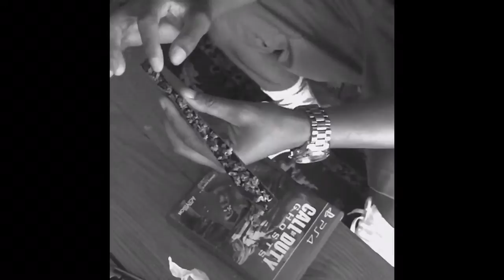Squirrel x The Recipe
Live From the bottom...SaveTheJokes Boi. We On Butt ErryDay AllDay. SaveTheJokes ThaTape Droppin Summer 2K15